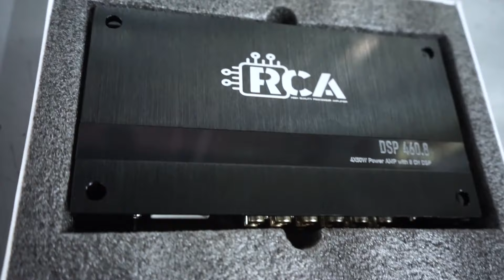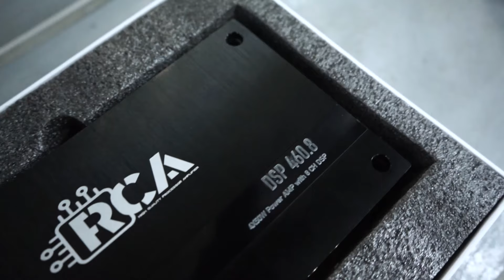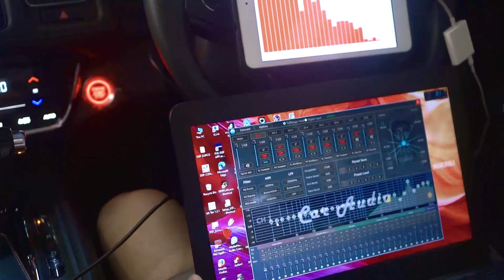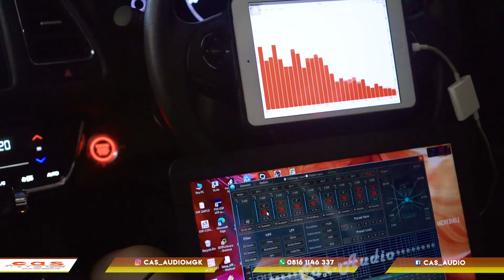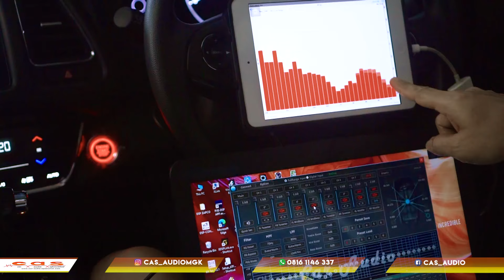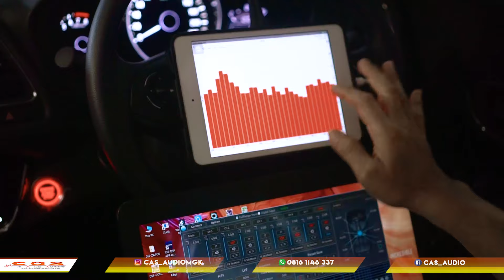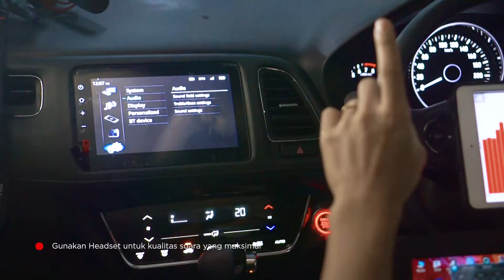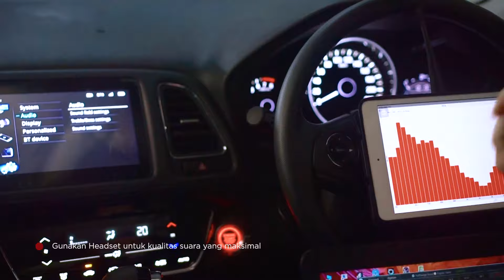HRV PASANG PROCESSOR RCA & SUB KOLONG SUARANYA HALUS BANGET || PROSESSOR TERLARIS DI 2020 !!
OKE GUYSS !!!
KALI INI ADA YANG BARUUU !!
Dan Gokil bangett guys.. hasilnyaa

Namanya RCA
Dimobil HRV ini kita pasangkan processor tersebut dan kita pasangkan juga sub kolong dari dominations.. di kombinasiin jadi bagus banget suaranya

Penasaran kan suaranya gimana ??
Tonton full videonya hanya di Channel Youtube CAS AUDIO !!!

𝐂𝐀𝐒 𝐀𝐔𝐃𝐈𝐎